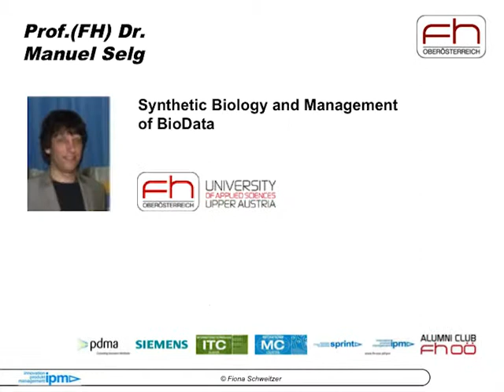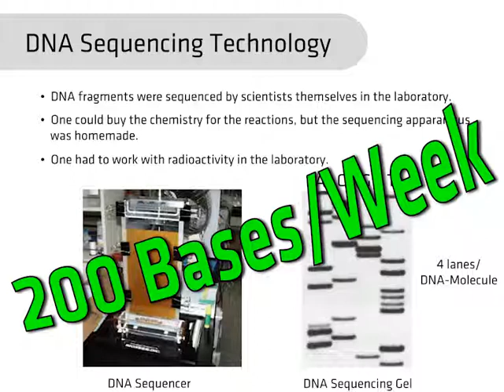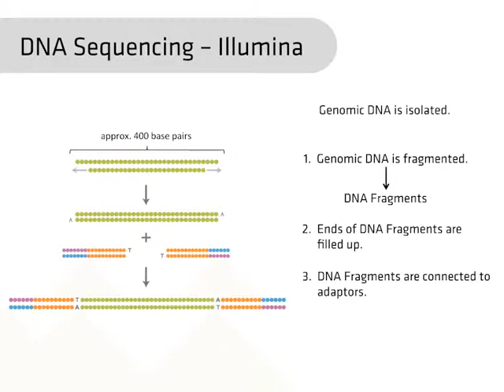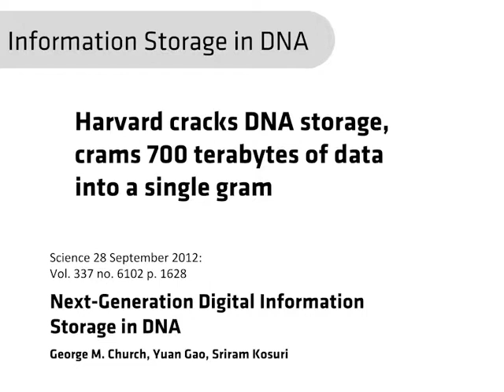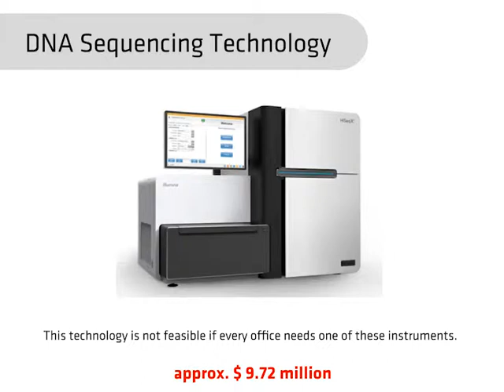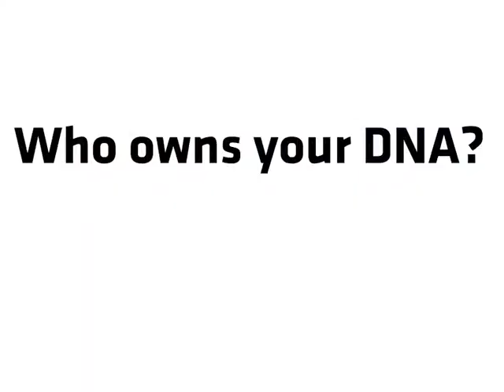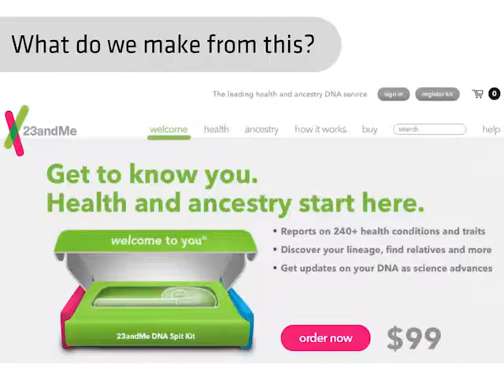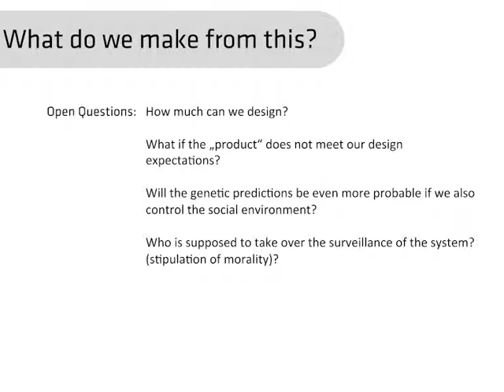Future Technology Lecture Series - Synthetic Biology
Synthetic Biology and Management of BioData 2/2
Lecturer: Prof. (FH) Dr. Manuel Selg
Date: 11. December 2014
Series: 9/9